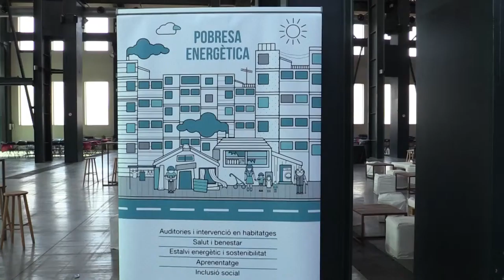La Diputació de Barcelona al Congrés Català de Pobresa Energètica a Sabadell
El món local i el tercer sector han escenificat aquest migdia un front comú en la lluita contra la pobresa energètica, en el marc del I Congrés Català de Pobresa Energètica, que té lloc, avui i demà, a la Fira de Sabadell. Després de constatar que estem davant d'una situació d'urgència social generalitzada a tot el país, la presidenta de la Diputació de Barcelona, Mercè Conesa, ha expressat que «hem d'abordar com a país un nou model energètic», i que «hem d'abordar també la problemàtica de la pobresa d'una forma global, i capacitar les persones; el pagament de factures no és la solució» –ha dit Conesa.

La presidenta de la Diputació de Barcelona ha valorat la trobada del món local i les entitats «per plantar cara a la pobresa energètica» i ha remarcat que «des de la Diputació ja ens hem posat a caminar per lluitar contra una injustícia que pateix la nostra població».

En aquest sentit, ha explicat que la Diputació de Barcelona, amb la finalitat de donar suport als ajuntaments per engegar «accions preventives», té en marxa un programa d'auditories d'estalvi energètic, pel qual «intervindrem –ha dit– en 4.000 habitatges de 212 municipis en el període 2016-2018; amb un estalvi econòmic en subministraments de 301€ anuals de mitjana per llar, i una reducció d'emissions de CO2 de 630 tones anuals», que equival al consum anual de gairebé 200 llars.

Els representants de les 7 institucions organitzadores del Congrés han fet pública, aquest migdia, una declaració institucional per mostrar la unió d'esforços per lluitar contra la pobresa energètica. Hi han participat, a més de Mercè Conesa, presidenta de la Diputació de Barcelona; Juli Fernàndez, alcalde de Sabadell; Ada Colau, alcaldessa de Barcelona i presidenta d'AMB; Dolors Sabater, alcaldessa de Badalona; Marta Garcia, presidenta d'Ecoserveis, i Oriol Illa, president de la Taula d'Entitats del Tercer Sector Social de Catalunya.